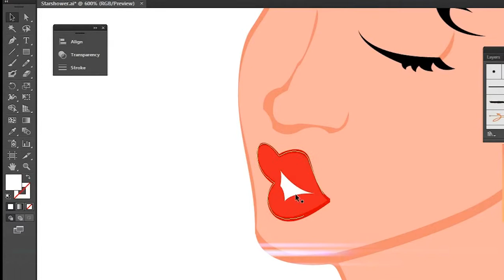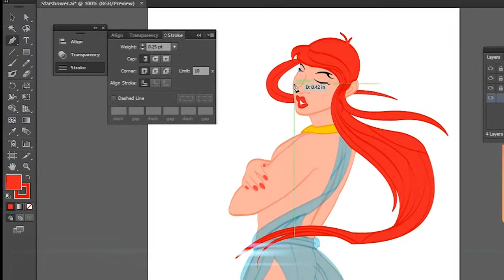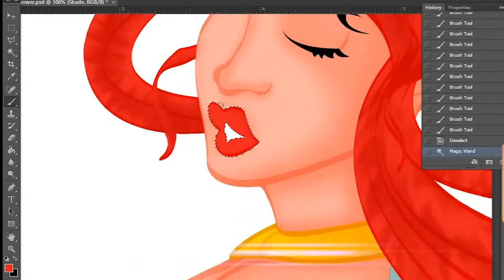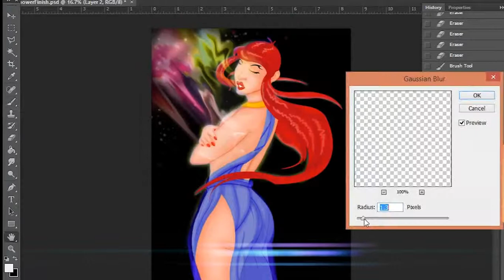Speed Painting Star Shower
Bath in the dyeing stars from a galaxy.